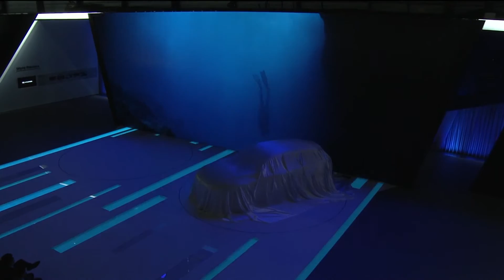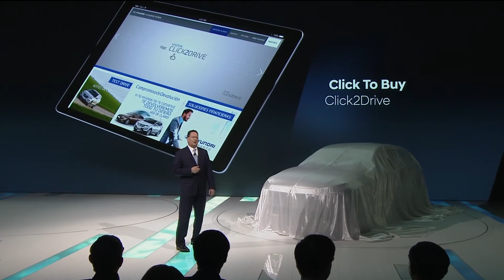Hyundai Motor Europe GmbH Speech Thomas A. Schmid at the Geneva Motor Show 2017 | AutoMotoTV